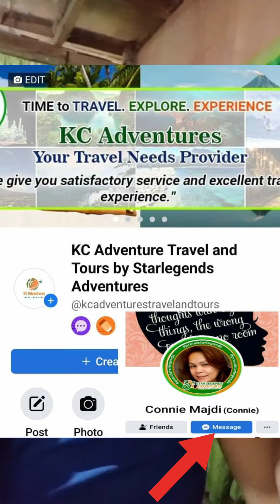July 4, 2022